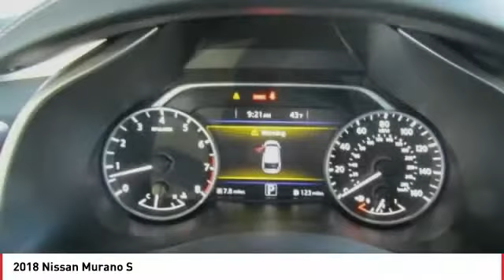2018 Nissan Murano 2018 Nissan Murano S FOR SALE in Seaside, CA N6737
Stop in today for a test drive of this N 2018 Nissan Murano

Cardinale Nissan
1661 Del Monte Blvd.

New Price! Pearl White 2018 Nissan Murano S FWD CVT with Xtronic 3.5L 6-Cylinder NAVIGATION 88, BLUETOOTH , AM/FM radio: SiriusXM, Automatic temperature control, Carpeted Floor Mats & Carpeted Cargo Mat, Electronic Stability Control, Navigation System, Special Paint - Pearl White, Speed control, Splash Guards, Traction control, Wheels: 18 Machined Aluminum-Alloy. Recent Arrival! 28/21 Highway/City MPG All prices are plus tax, title, and license. Subject to residency restrictions. Customer may choose (a) special APR with NMAC cash, (b) standard APR through NMAC with customer cash and NMAC cash, or (c) customer cash. NMAC cash available when you finance through NMAC and is subject to credit approval. Down payment may be required. Price includes: 750 - Nissan Conditional Offer - US Military and College Grad Program. Exp. 01/02/2019, 2,500 - Nissan Customer Cash - 2018 Murano. Exp. 01/02/2019, 2,000 - Nissan Customer Bonus Cash - 2018 Murano. Exp. 01/02/2019 Vehicle price and availability are subject to change without notice.